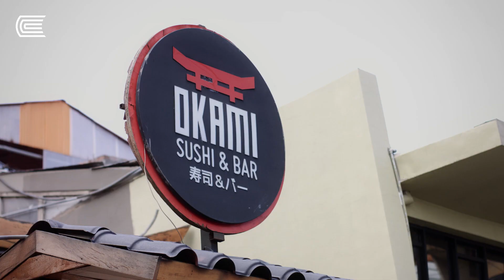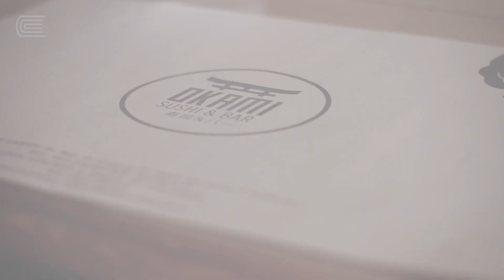Okami: Programa Training Empresarial de la Universidad Continental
La Universidad Continental, a través del programa Training Empresarial UC, busca fomentar el crecimiento y competitividad del sector empresarial regional, con la participación activa de alumnos de diferentes carreras. Gracias a este programa, los estudiantes impulsan importantes innovaciones y mejoras en las empresas —en una experiencia real de trabajo—, logrando potenciar su productividad y un aprendizaje mutuo, generando impacto social positivo.